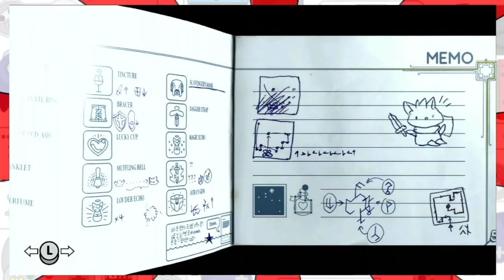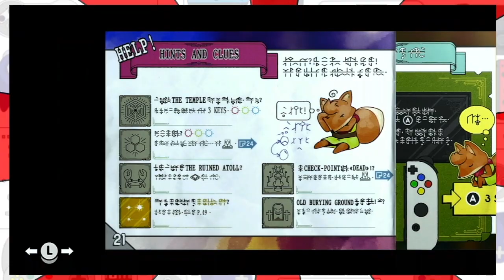More Upgrades! More! - Tunic (Part 21)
As this game winds down I find even more of the hero's graves and get upgraded even more. but it's not that easy.

~Taylor

NINTEND-O-RAMA! THEME by Dmitry (mentalcacao)

Channel Art By Danielle Davidson